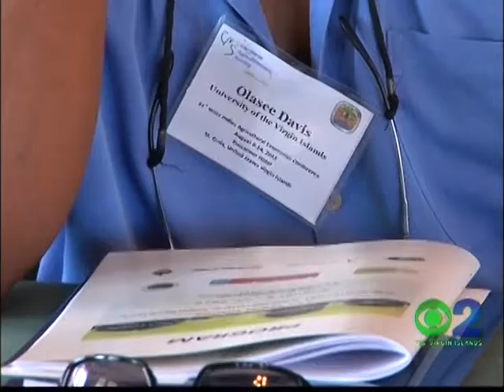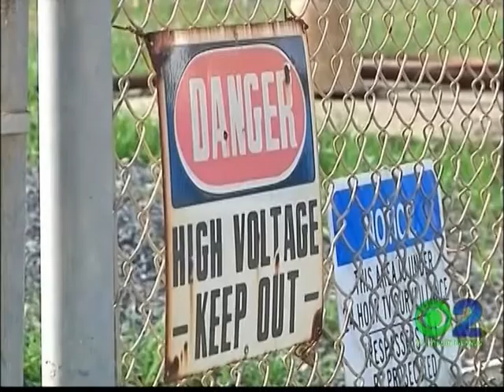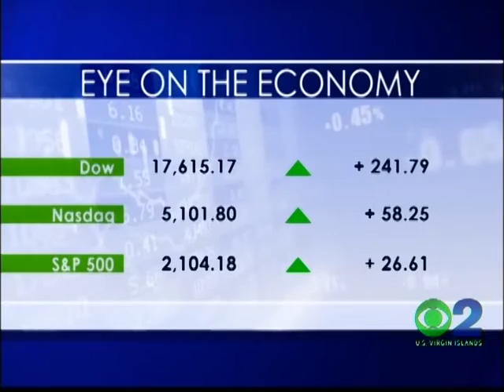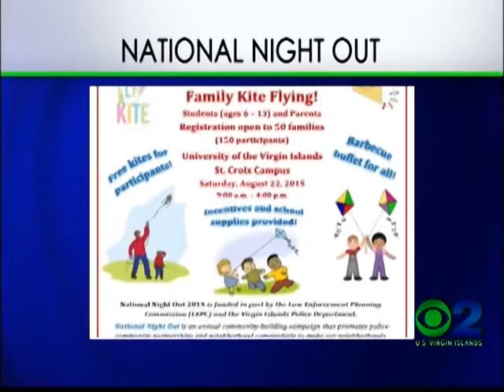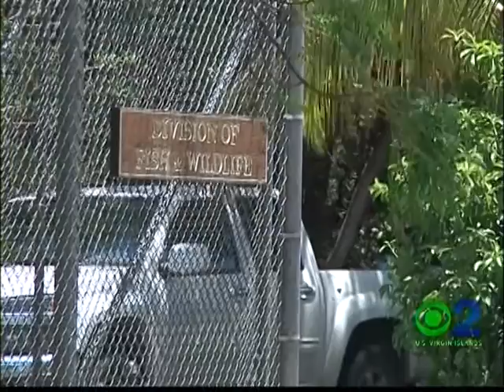NEWS2 NEWSCAST AUG. 10, 2015